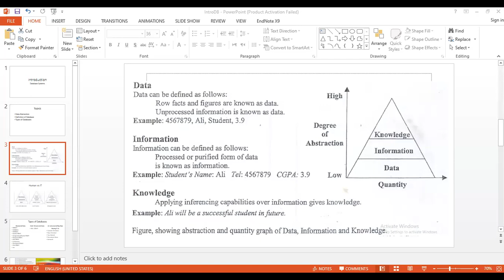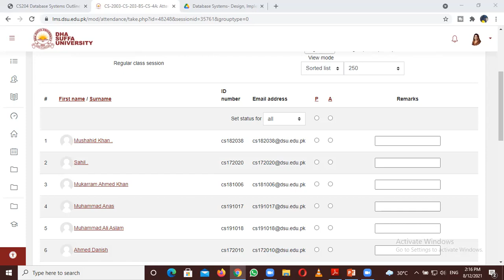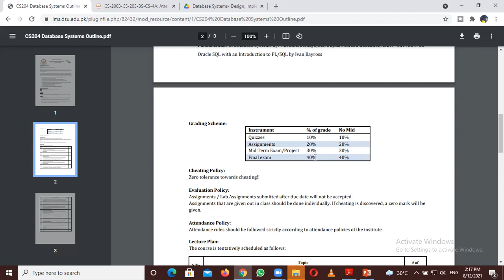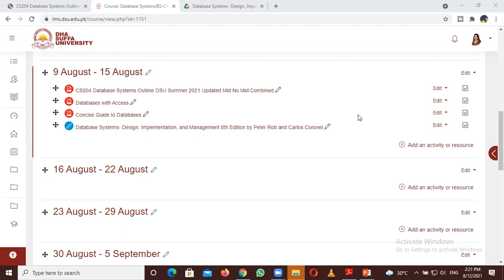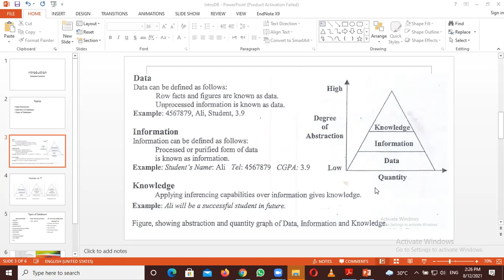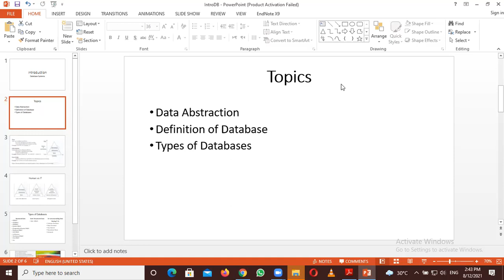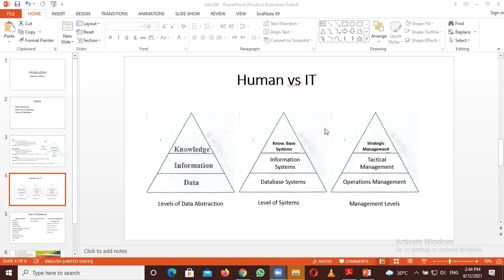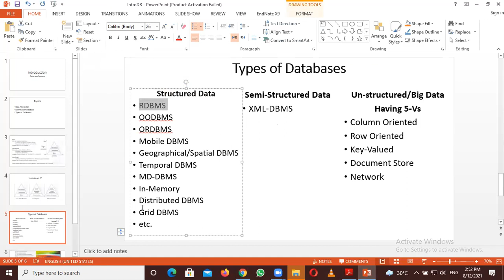DB Class 2